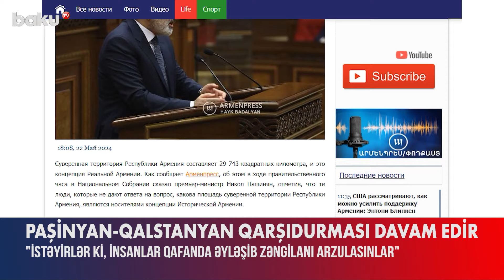Kafedə əyləşib Zəngəzuru... | Paşinyandan Qalstanyana tarix dərsi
Ermənistanın Baş naziri Nikol Paşinyan mayın 22-də ölkə parlamentində hökumət saatında çıxış edib.
Yerli medianın məlumatına görə, N.Paşinyan çıxışı zamanı həmçinin “Vətən naminə Tavuş” müxalif hərəkatının lideri, Tavuş yeparxiyasının rəhbəri Baqrat Qalstanyanın açıqlamalarından birinə də toxunub.
Belə ki, B.Qalstanyan həmin fikirlərində lideri olduğu hərəkatın “gözlənilməzliklər”ə aid olduğunu, bunların müqabilində isə vətən və ölkə əldə edəcə biləcəklərini iddia edib.
N.Paşinyanın sözlərinə görə, “gözlənilməzlik hərəkatı” edirik deyən şəxslər birbaşa olaraq dövlətçilik, müstəqillik, suverenlik və vətəndaşlıq əleyhinə hallara yol açırlar:
“Onlar İrəvanın mərkəzində kafedə əyləşərək Qarsı xəyal etmək istəyirlər. Amma onlar bununla İrəvanı itirəcəklər. Real Ermənistanla Tarixi Ermənistan arasında fərq budur. İstəyirlər ki, insanlar real Qafanda əyləşərək Zəngilanı arzulasınlar. Onlar bununla Real Ermənistanı və real Qafanı itirəcəklər. Real Ermənistan gələcəyə yönəlib, konkretdir, biz real sərhədini bilirik”.